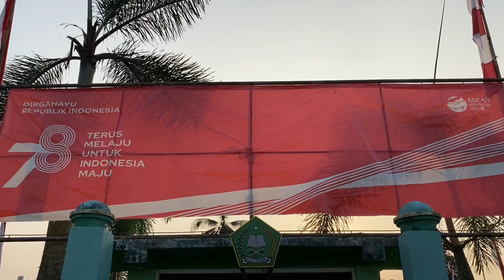Apel Pagi dengan Pembina Kasi Bimas Islam